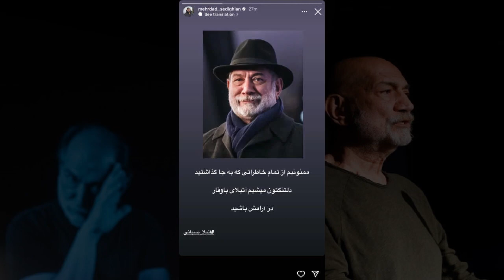فوری : آتیلا پسیانی درگذشت : علت مرگ و انتقال پیکر آتیلا پسیانی از فرانسه به تهران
🎬🖤 درگذشت آتیلا پسیانی تلخ‌ترین خبری بود که جامعه هنری کشور روز جمعه شنید. آتیلا پسیانی بازیگر توانمند کشورمان که سابقه نقش آفرینی‌هایش در فیلم‌هایی همچون: روز شیطان، شام آخر، دو زن، نسل سوخته و البته سریال فراموش نشدنی زیر تیغ هرگز از یادمان نمی‌رود، چشمانش را بست تا آنها را به روی آسمان بگشاید. آتیلای عزیز مسافر ابدیت شد و حالا پس از وقفه‌ای نه چندان کوتاه مدت به مادر عزیز و هنرمندش، جمیله شیخی پیوست.
اگرچه اغلب مردم آتیلا پسیانی را به واسطه فعالیت هنری او می‌شناسند اما جالب است بدانید این چهره فقید یکی از هنرپیشه‌های ورزش دوست و فوتبالی ما هم محسوب می‌شد. پسیانی بارها در جمع بازیگران و حتی در فضای مجازی اعلام کرده بود که برای هواداران پرسپولیس و این تیم احترام بسیار زیادی قائل است و آنها را دوست دارداما از بچگی طرفدار آبی پوشان پایتخت بوده است.
در دورانی که ناصر خان حجازی و منصور خان پورحیدری بیمار بودند آتیلا پسیانی به طور جدی پیگیر وضعیت آنها بود و به درگذشت این بزرگواران هم در فضای مجازی واکنش نشان داد. البته در این مقوله رنگ‌ها تاثیر چندانی ندارند و بدون شک حالا هواداران پرسپولیس هم که خیلی از آنها در زمره طرفداران کارهای آقای پسیانی محسوب می‌شوند، از فوت این بازیگر متبحر و چیره دست غمگین هستند.🖤
بازیگر توانمندی که علاوه بر مدیوم سینما و تلویزیون، در عرصه تئاتر کشور هم حرف‌های بسیار زیادی برای گفتن داشت و به معنای واقعی کلمه ستاره بود. (روحش شاد و یادش گرامی)
حتما این ویدیو را لایک کرده و کانال ما را سابسکرایب کنید تا از آخرین ویدیوها و مطالب جذاب ما آگاه شوید. ❤️🔔

🌹سلام! من نیلوفر هستم، 28 سالمه و علاقمند به فکت های جالب، جنجالی، ترند و دانستنی درباره موضوعات مختلف هستم. اگر شما هم علاقمند به کشف رازهای جذاب و بالا بردن اطلاعات عمومی‌تون هستین با من همراه شده و سفری هیجان انگیز به دنیای دانستنی داشته باشین. 🌹